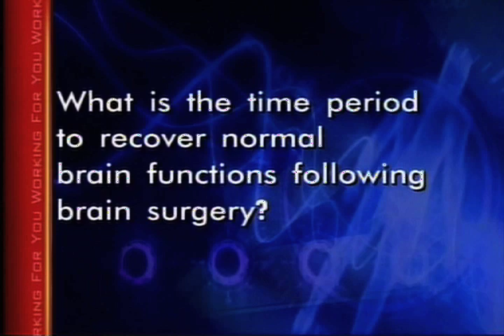Brain Tumors part 5 of 5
Chapter 5:
Penn State Hershey Neurosurgeon Dr. Jonas Sheehan answers more questions about brain tumors and their treatment.